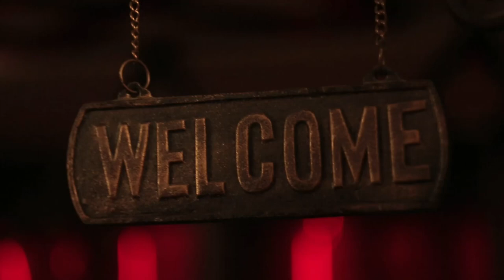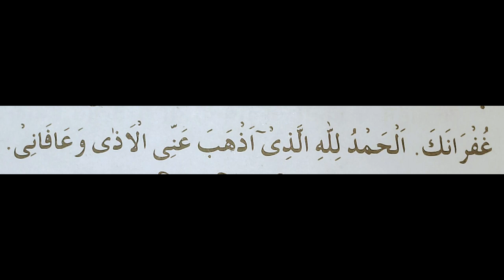toilet से बाहर आने का ये तरीका नहीं पता होगा । baitulkhala se bahar nikalne ki dua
दोस्तों आज की इस जानकारी के अंदर मैंने आप सभी को टॉयलेट से बाहर आने की दुआ बताई है और टॉयलेट से बाहर आने का तरीका बताया है मैं आप सभी से कहना चाहता हूं कि आप जब कभी भी टॉयलेट में अंदर जाओ या टॉयलेट से बाहर निकाल कर आओ तो दुआ को जरूर पढ़ा करो आज मैंने आप सभी को टॉयलेट से बाहर आने की दुआ बताई है और उसका तरीका बताया है बैतूलखला से बाहर आने का तरीका और दुआ वीडियो को पूरा जरुर देखना पता चल जाएगा

1) toilet se bahar Aane Ki Dua
2) toilet se bahar aane ki dua
3) toilet se bahar aane ki dua batao
4) toilet se bahar aane ki dua dikhao
5) toilet se bahar aane ki dua hindi me
6) toilet se bahar aane ki dua hindi me batao
7) toilet se bahar aane ki dua hindi me dikhao
8) baitul khala se bahar nikalne ki dua
9) baitul khala se bahar nikalne ki dua batao
10) baitul khala se bahar nikalne ki dua dikhao
11) toilet se bahar aane ka wazifa
12) toilet se bahar aane ka wazifa batao
13) toilet se bahar aane ka wazifa hindi me
14) baitul khala se bahar nikalne ka wazifa